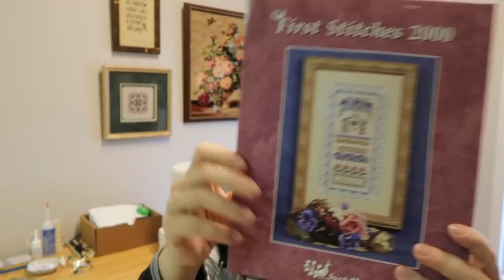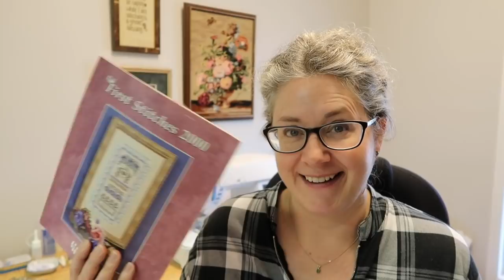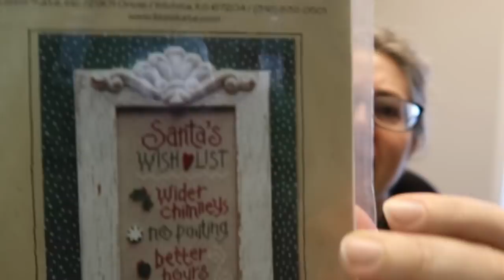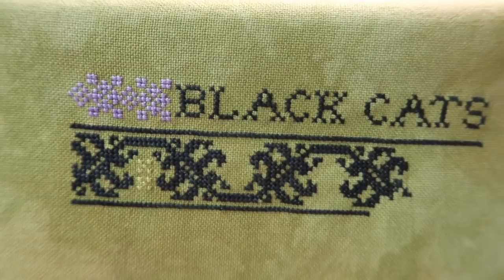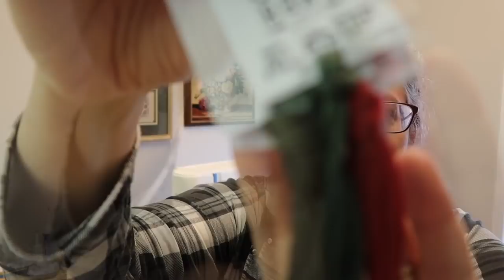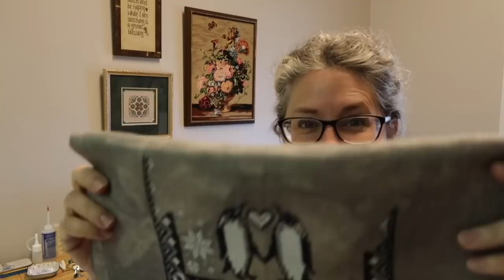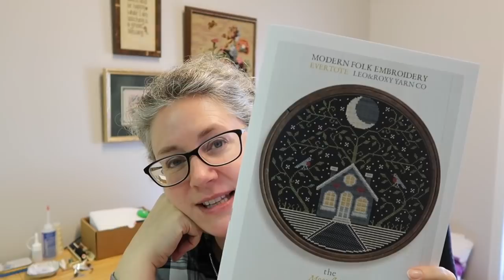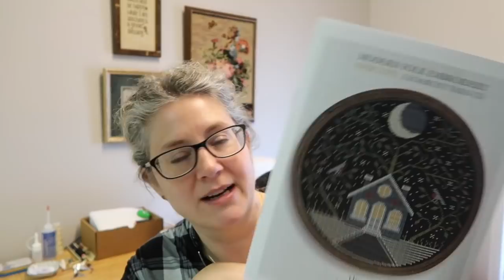Off the Grid Needlearts Flosstube - WIP catch up and the mystery of the band-aid explained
Thank you for joining me for some stitching/crafty cheer.

What’s on the wall behind me?
That I May Stitch and be happy (not 💯 on the title) by Erika Michaels
Jasmine Mix - Just NaN
Floral Vase tapestry - purchased and saved from the thrift store by my friend Dawn in Sarnia, Ontario

WIP's I shared today:

Red Berries by Modern Folk Embroidery - I am using a 32 count Platinum Zweigart with Leo&Roxy floss - chart and floss here:

- using 28 count Lugana Cyprium by Picture This Plus

Ruskin's Penguins by Modern Folk Embroidery - I am using a 28 count linen from XjuDesigns in the Old Linen colourway. You can find Jucas' fabric here:

Historische Stickmuster - Vierlande HKVH Sampler - can be found either on the @silkstitching app or in their shop
- using a 40 count R&R Reproductions fabric in Winter Brew with Missus Seadas silk in the Rouge colourway

- using 40 count R&R Reproductions fabric in Patriot's Brew with Vikki Clayton silk in Zaffre Cobalt

2021 Evertote Hallowe'en Kit - chart is by Bart Dunn of Park Hopper Bart Designs. You can find him on YouTube here

Check out CheekyMare on YouTube and maybe join us with a Rosewood Manor Spring Quakers Leo&Roxy conversion that we're working on!
Here is Libby's conversion chart:
Valdani/Leo&Roxy
P1 /Raspberry Puree
P6 /Coho
P8 /Bebe
JP9 /Light Sage
O78 /Vixen
P10 /Misty Lavender
H204 /Flamingo
H205 /Caramel
H209 /Dark Sage
O120 /Steel
O514 /Haystack
O575 /Sage